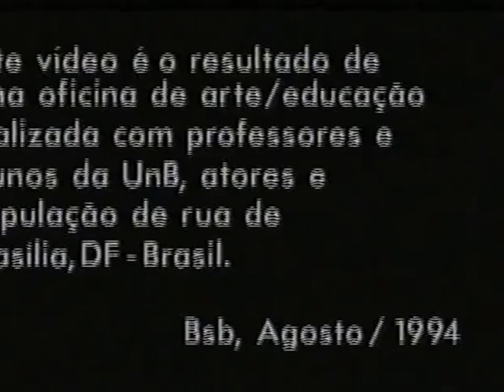UGLY - arte-educação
UGLY, de Maria Lúcia Leal (Baiana). Com Timm Martins, Gê Martú, Dimmer Monteiro, Fernanda Pelosi, Plínio Mósca, Andrade Jr., Miquéias Paz, Luis Linhares, e elenco. Vídeo arte-educação, é o resultado de uma oficina com professores e alunos da Universidade de Brasília, atores e população de rua (mendigos). Constitui-se em um espaço de discussão sobre a dualidade entre o feio e o belo, utilizando-a como metáfora das contradições políticas e sociais. Os sujeitos atores deste vídeo representam os 14 personagens do quadro de Renoir ("Le Déjeuner des Canotiers", 1881) do qual são transportados para uma realidade ficcional brasileira.
Direção: Maria Lúcia Leal (Baiana). Participação Especial: Timm Martins, Ge Martú, Fernanda Pelosi, Plínio Mósca, Dimmer Monteiro, Andrade Júnior, Miquéias Paz, Luis Linhares, Paula Passos, Enedina Tavares.
Elenco: Lilian de Paula, Moema Backer, Meninos de Rua (Casa Aberta - FSS/DF), Katchanga, Luiz Buff, Tarcila de Castro, Elizabetta Racine, Gerson de Véras, Sarah, Karla, Adelmo Marinho (Udo), Rodrigo Chileno, "mendigos".
Produção Executiva: Fátima Leal. Coordenação de Produção: Dinne Serra.  Direção de Fotografia: Alexandre Quaresma. Direção de Arte: George Duarte e Maria Lúcia Leal (Baiana). Trilha Sonora: Jorge Boavista (Bolão) e Douro Moura. Edição: André Luiz e Eliane Terra. Voz: Bido Galvão.  Maquiagem: Cloves Nunes. Figurino: Fátima Leal. Cenário: Dilmar Nunes. Fotografia: Dalva Lúcia e colaboradores. Making Of: Denílson Félix, Wesley Sepúlveda. Iluminação: Lauro Fernandes.
Texto: Carlos Drummond de Andrade, Thomas Mann, Lou Fragoso, Lúcia Bucar.
Música de Abertura: "La Plus Que Lente", Claude Debussy
Formato Original: Betacam. Duração: 10 minutos.
Brasil, agosto de 1994.